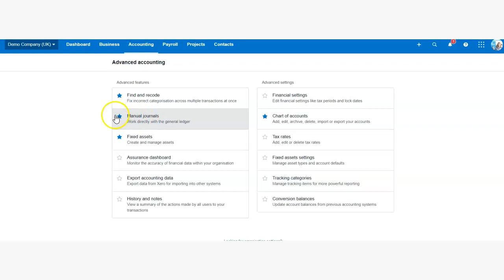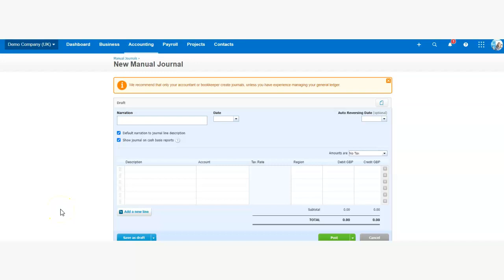Quick fixes 9 - How to find manual journals on Xero with any subscription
🚀Master Xero Quickly with Our Expert Tips!

Struggling with common Xero accounting challenges? Our Xero Quick Fixes series offers you step-by-step solutions to tackle frequent user issues with ease.

🎯In today's video, discover how to find and post the manual journals on Xero.

📖Ready to dive deeper into Xero? Enrol in our comprehensive Xero Online Accounting and Bookkeeping Course on Udemy or Reed

Get the skills you need to excel with Xero today!

Please note videos and courses from Learn Bookkeeping do not provide financial, tax, legal or business advice and should not be relied upon as such. Learn Bookkeeping does not take responsibility for your decision and we recommend to consult with a professional for advice.